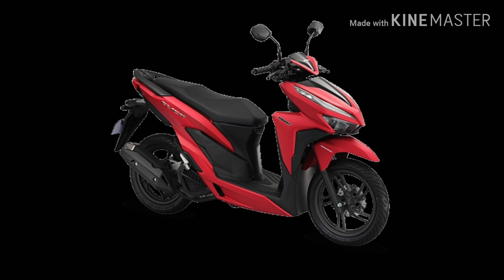Honda - CLICK 150i (Game Changer)